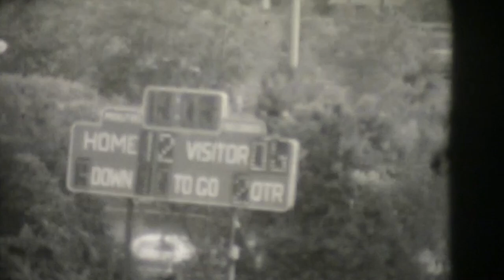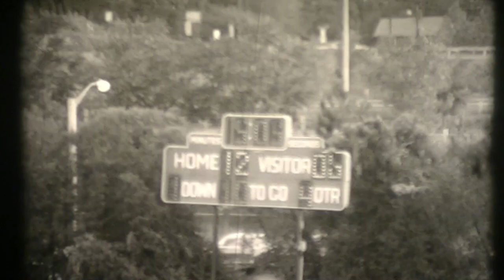NBHS vs Newington 1978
Thanks for the update J.T. & E.M 🏈🏈
Game played September 23, 1978 at Willow Brook Park. The Canes outlasted the Newington High Indians 20-6 in a hard fought game. Didn’t have access to the first can of film that contained the first and part of the second quarter.